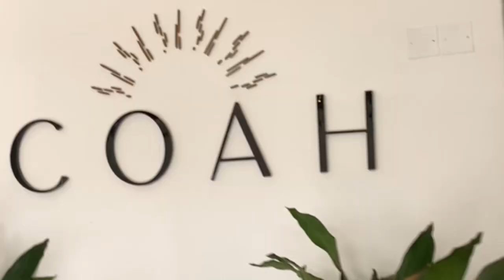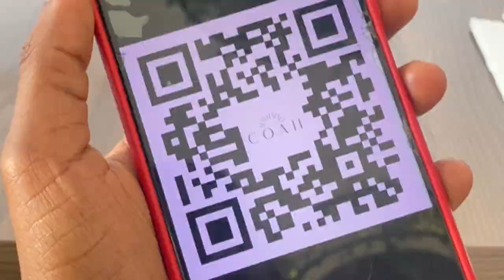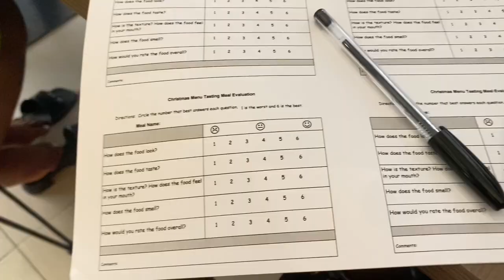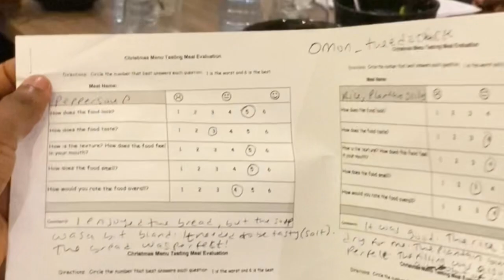Episode 4 -VLOGMAS | Trying out a 12 course Christmas Afro-Fusion menu in a popular Lagos restaurant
I got invited by a Lagos restaurant called Coah Lagos to an exclusive tasting of their limited Christmas specials menu.